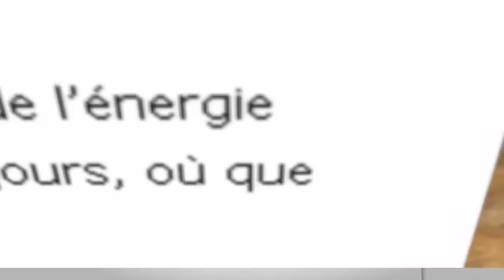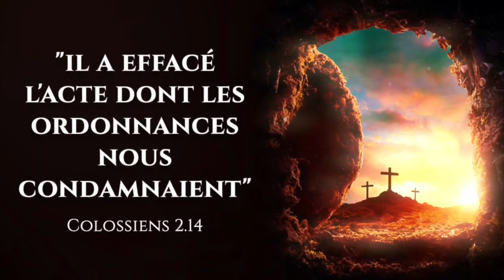Émission Foi en Action - Vendredi 15 Janvier